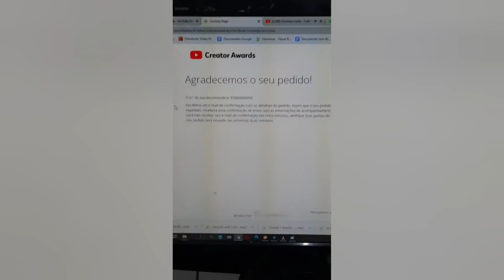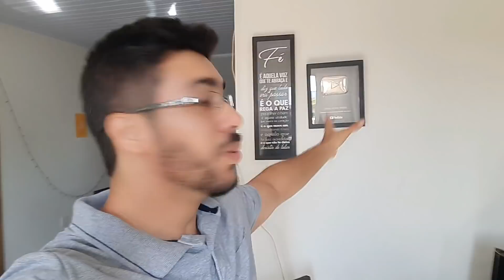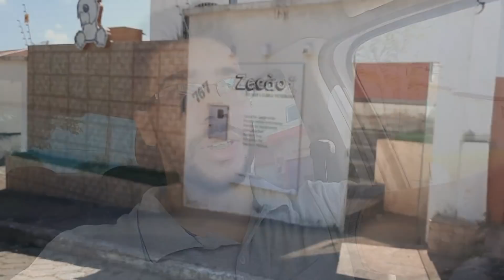SEGUNDA FEIRA VAI SER A VEZ DA BINA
Caixa Postal 22
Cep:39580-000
Francisco Sá MG
Francisco Alves